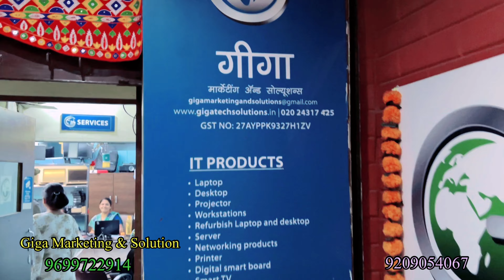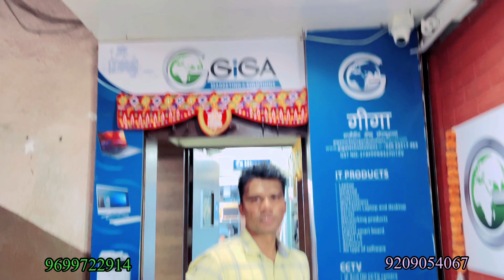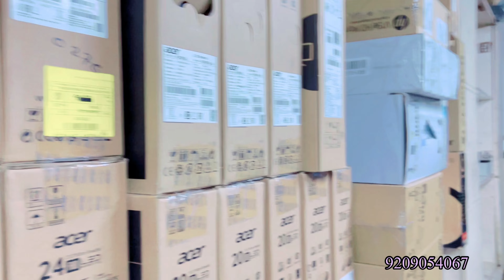✅Second Hand Laptop in pune | second hand laptop sadashiv peth pune | second hand laptop 2023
🔥फक्त ३०००/ पासून लॅपटॉप । Second Hand Laptop sadashiv peth pune | Giga marketing & solution

✅Shop Address:- 👇
  🎯Giga Marketing & Solution

1ST FLOOR 1535, SADASHIV PETH ,NEAR HEERA PHOTO STUDIO,SHIVMANGAL SOCIETY, Lokmanya Bal Gangadhar Tilak Rd, Pune, 411030

मित्रांनो नमस्कार 🙏मी विकास रामगडे
Pune Local Market हे माझं YouTube चॅनेल आहे आजचा व्हिडीओ तुमाला कसा वाटला हे  comment बॉक्स मध्ये

Second hand laptop sadashiv peth
Second hand laptop in sadashiv peth pune
Second hand laptop
Second hand laptop in Pimpri pune